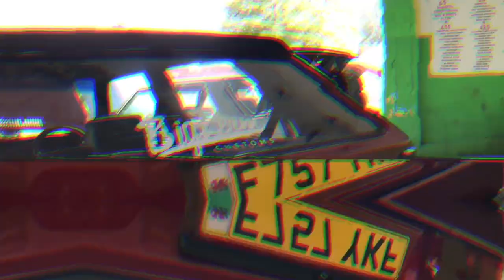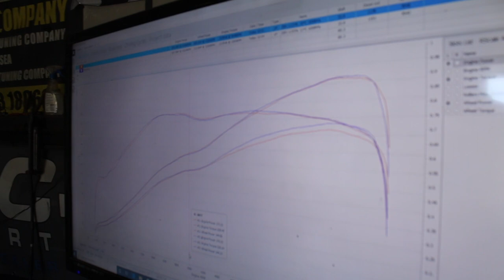Big Perm Customs | SKYLINE DYNO DAY!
To enter all you have to do is go to our Head to our store, buy any item of merch and it will come with a free ticket!!!

1 item of merch = 1 ticket. Max of 5 per person.

As long as the store is online tickets are still available. We will temporarily shut the store for 24hrs once all 1000 tickets are allocated.

Join us for the ride and see all the cool stupid shit we get up to!

Edited By: @Jackcanavisuals